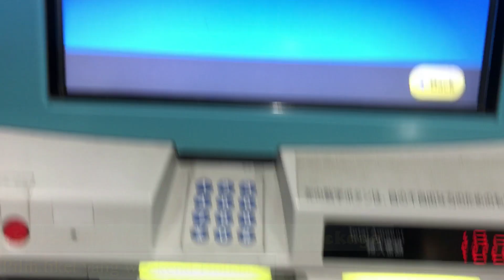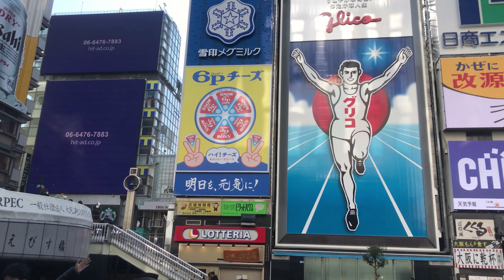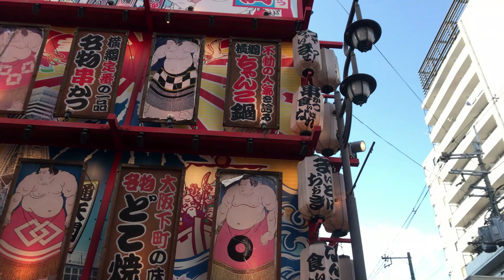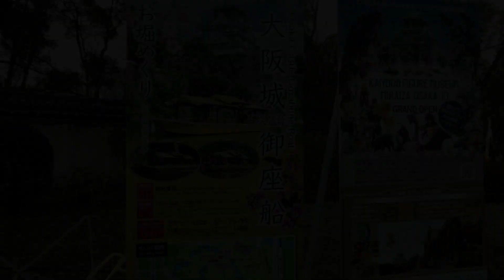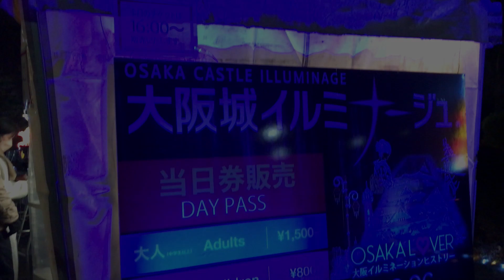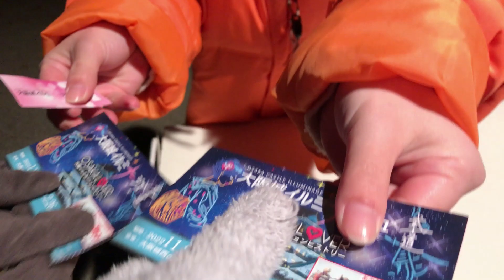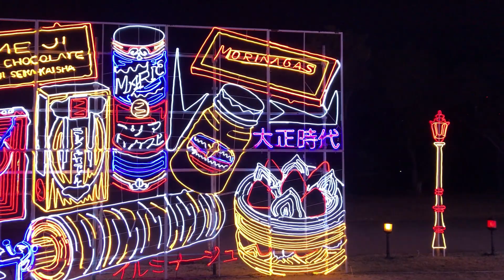ABOUT OSAKA_WINTER NEW YEARS HOLIDAY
Lek..
jadi selama liburan, kami main ke Osaka..
mengunjungi beberapa tempat. Ada juga light display.. Osaka Castle Illuminage.. Cus lek...